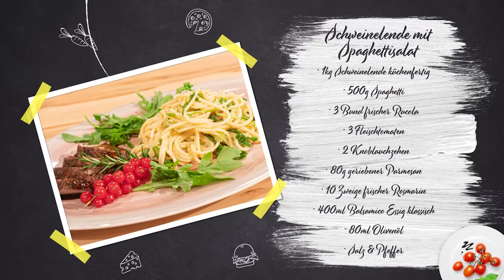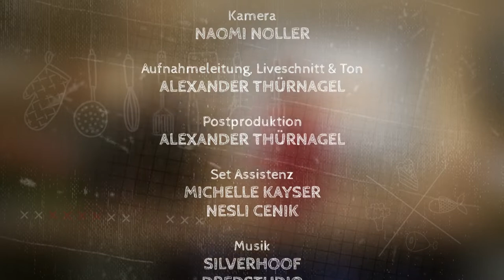kochen mit anixe 36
In dieser Kochshow erwarten Sie gleich zwei schnelle Gerichte, die sich einfach zubereiten lassen und trotzdem raffiniert sind.
Freuen Sie sich auf kalte Tranchen von der Schweinelende, mariniert in Rosmarin und Balsamessig und Salat von Spaghetti mit Tomaten, frischer Rauke und Parmesan.
Das großartige an diesen Gerichten ist, dass man sie auch schon am Tag vorher zubereiten kann und sie sich hervorragend zum Mitnehmen auf Feste oder als Mittagsessen im Geschäft eignen.
Jörg Guhmann und Tanja Götemann präsentieren diese Mahlzeiten wieder kurzweilig und humorvoll.